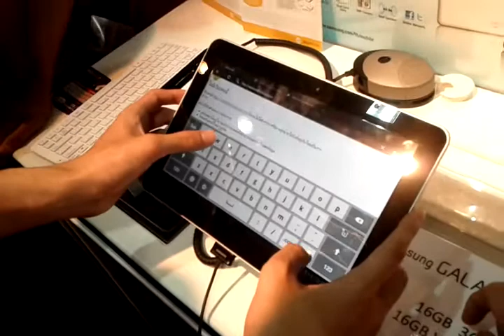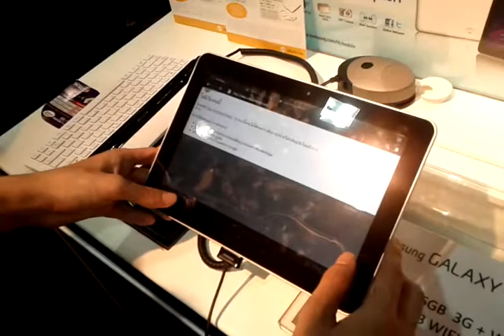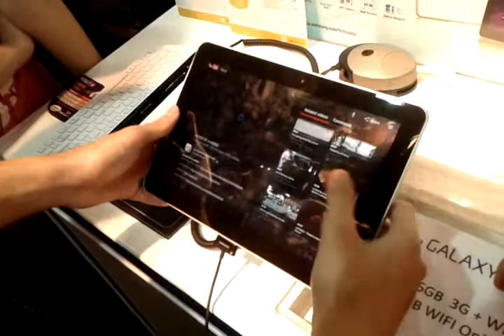ทีมงาน case4android.com ลองเล่น Samsung Galaxy Tab 10.1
ทีมงาน case4android.com ได้ไปขายปลอกมือถือ Android ในงาน Thailand Mobile Expo Hi-End 2011 ณ ศูนย์การประชุมแห่งชาติสิริกิติ์ ช่วงที่ลูกค้าน้อยๆ ทีมงานได้แว่บไปเล่น Samsung Galaxy Tab 10.1 มาด้วยครับ

ความรู้สึกที่ได้เล่น คือ ลื่นมากครับ จอสดมาก ตัวเครื่องมากับ Gingerbread ราคาจองในงาน 18,900 บาท(รุ่นใส่ซิม + wifi) และ 14900 (รุ่น wifi อย่างเดียว) คนแห่จองกันมากมายอีกเช่นเคย จอง 300 คนแรก ได้ Samsung Galaxy S มาฟรีๆด้วนนะเอ้อ

ไม่ได้เป็นรีวิวมากมายอะไรครับ แค่ลองเอามาปัดๆเล่นเฉยๆ :)

ใครซื้อรุ่นนี้อย่าลืมมาซื้อ case ของแท้และฟิล์มตรงรุ่น จากร้านเรานะครับ